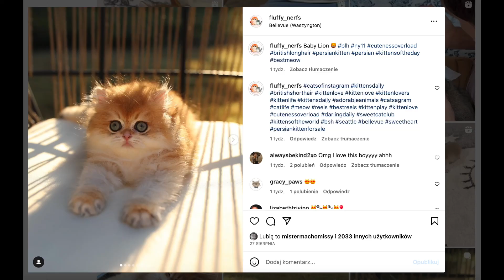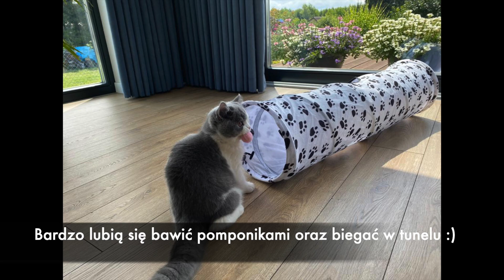Nasze nowe kotki || Poznajcie Kokosa i Lulusia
W tym filmie przedstawiam wam nasze nowe koty. Mamy je od 16 lipca.
Kupiliśmy je w hodowli kotów brytyjskich krótkowłosych.
Są z dwóch różnych miotów, więc nie są braćmi. Mieszkały razem z innymi kotkami.
Kokos jest w kolorze bikolor (biało-szary, po prostu łaciaty).
Ma 5 miesięcy i jest starszy o 10 dni od drugiego kotka.
Jest bardzo przytulaśnym, puszystym kotkiem, który dużo je.
Uwielbia się przytulać, być głaskany, nawet czasami siedzi na kolanach.
Lubi być trzymamy na rękach. Głośno mruczy przy głaskaniu i wita nas oraz gości, którzy przychodzą. Jest to mój kot, którego ja wybrałam.
Odrazu mi się spodobał i wiedziałam, że musi mieć na imię Kokos.
Najbardziej lubi leżeć na różowym krześle, na moim łóżku, na krzesłach
w jadalni, na stoliku w salonie, na kanapie oraz obok drapaka w moim pokoju (czasem też leży w środku w budce). Najbardziej lubi jeść puszki z rybą
oraz gotowane żółtko jajka. Jego ulubione zabawki to pomponik
oraz piłeczka przypominająca taką do nogi. Potrafi z nimi biegać po całym domu. 😂 Bardzo go kocham i on mnie też. 💕

Lulek, inaczej Luluś (formalnie Luise, czyli Ludwik).
Też jest kotem brytyjskim krótkowłosym. Też ma 5 miesięcy i jest młodszy od Kokosa. Jest w najbardziej popularnym kolorze, czyli niebieskim (szarym). Jest bardziej szczupły i mniej puchaty niż Kokos.
Ale nadal jest bardzo mięciutki. To największy łobuz w tym domu.
Włazi wszędzie, najczęściej na blat w kuchni, na stół, na moje półki
z książkami, obok telewizora na szczycie mojej półki z figurkami,
był też w stajni czy na pastwisku. Bardzo lubi mi towarzyszyć
przy montowaniu filmów. To mój asystent. 😂
Z zabawek najbardziej lubi wędkę oraz szarą myszkę.
Je to samo co Kokos, ale nie aż tak dużo.
Chociaż podobnie przybiera na wadze.
Podobnie jak Leon liże mi czasem palce, głośno miauczy, gada z nami.
Bardzo lubi głaskanie i mruczy wtedy. Co rzadko spotykane, to lubi głaskanie po brzuchu. A Leon tego nienawidził. 😅
Nie da się go utrzymać przez kilka minut na rękach, odrazu się wyrywa.
Jest bardzo fajnym kotem, ale strasznie niegrzecznym czasami. 😆💗
Wybraliśmy go wspólnie i miał właśnie przypominać Leona.
I czuję, że on do nas wrócił w nowym ciele. 🥹

Koty często śpią blisko siebie, przytulone nawet.
Jednak czasami się kłócą, czyli gonią się i urządzają bójki (drapanie, gryzienie uszu czy ogona drugiego). Ale to tylko zabawa, choć może wyglądać na walkę. Ale kocurki tak się bawią ostrzej, z tego co się dowiedzieliśmy od hodowców.
Bardzo fajnie też się bawią razem wędką czy w tunelu.
Mamy teraz wielką radość w domu od ponad miesiąca.
Kotki bardzo umilają nam czas. Gdy Leon odszedł było pusto i smutno.
A teraz jest bardzo wesoło. Mam nadzieję, że kotki będą długo żyły i nas uszczęśliwiały każdego dnia. 🥰🐱

Dajcie znać w komentarzach jak się wam podobają nasze nowe zwierzaki.
Jestem ciekawa czy macie koty, psy czy jakieś inne zwierzaki.
Napiszcie o tym!  💓😁

Montaż: iMovie
Kamera i zdjęcia: Iphone XR
Muzyka: Biblioteka audio na YT
Mikrofon: Fifine K669B Usb Mikrofon studyjny